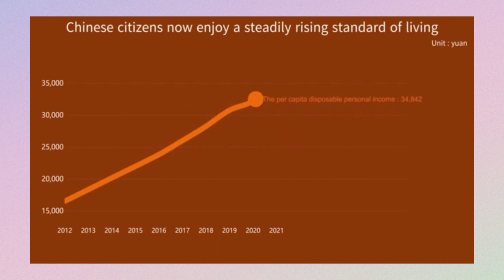中國2021年人均可支配收入達到35128元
The per capita disposable personal income of China increased to 35,128 yuan in 2021, up 18,618 yuan from 2012 and 0.5 percentage points faster than the per capita GDP's average annual growth rate over the same period.(via Economic Daily,China)